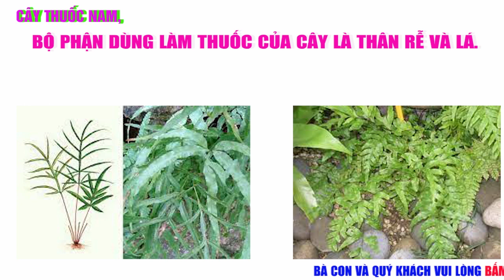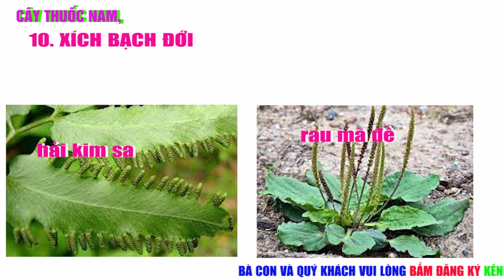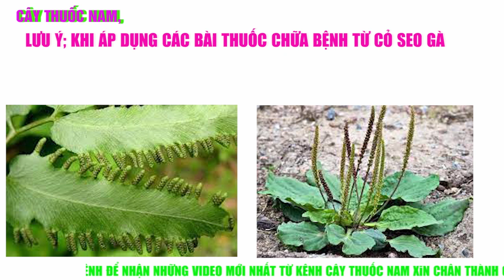Cây Thuốc Nam Chữa Bệnh Xích Bạch Đới | Bệnh Huyết Bạch | Phượng Vĩ Thảo Chữa Bệnh Gì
Tên Video; Cây Thuốc Nam Chữa Bệnh Xích Bạch Đới | Bệnh Huyết Bạch | Phượng Vĩ Thảo Chữa Bệnh Gì

- DIỄN GIẢI; XÍCH BẠCH ĐỚI
Xích Bạch Đới Là Tình Trạng Khí Hư Ra Nhiều Có Thể Do Huyết Ứ Hoặc Thấp Nhiệt. Để Điều Trị, Sử Dụng 30g Seo Gà, Bòng Bong Nhật (Hải Kim Sa) 15g, Rau Mã Đề 15g, Rễ Ý Dĩ 15g. Nấu Lấy Nước Uống.